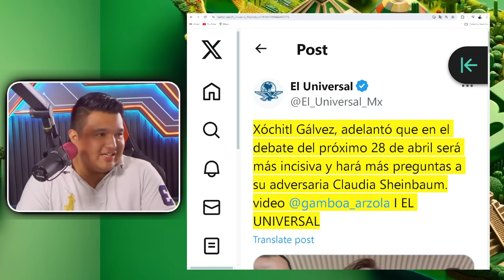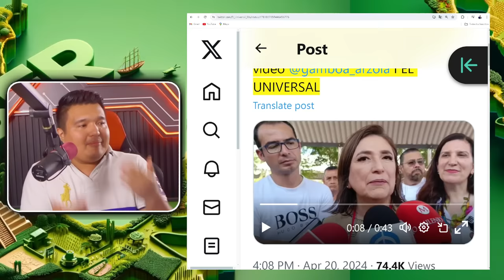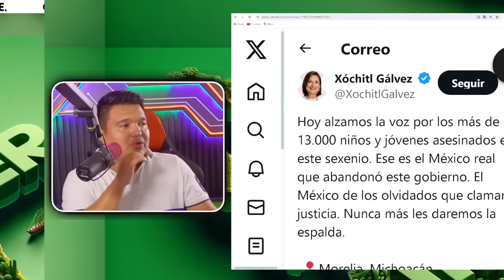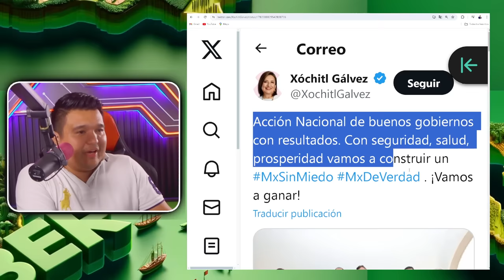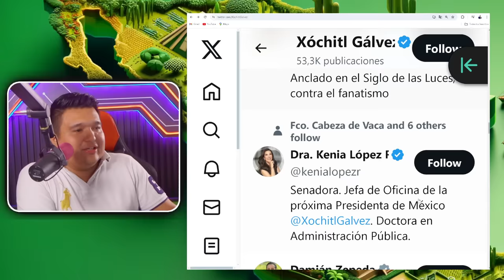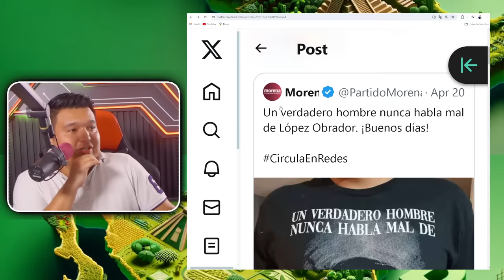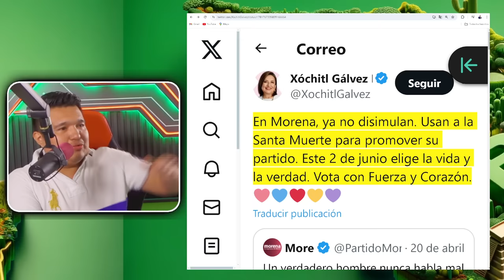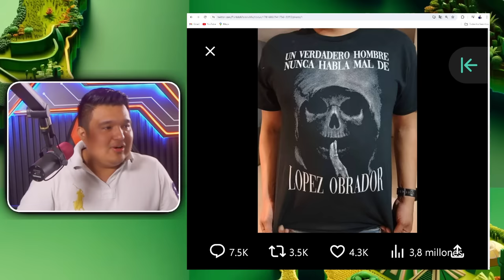⚠️DOMINGO NEGRO PARA XOCHITL! TREMENDA VERGÜENZA PASÓ CLAUDIA NO AGUANTÓ LA RISA AL ENTERARSE